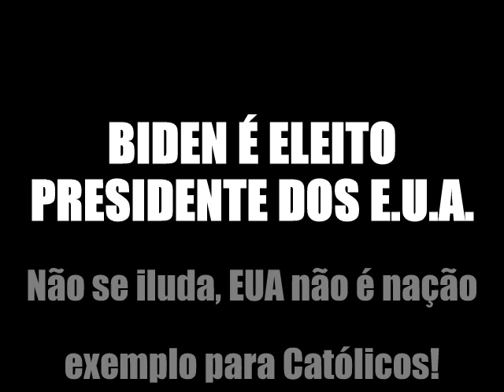Biden eleito presidente dos E.U.A. - O Desastre de um país berço do globalismo e anti catolicismo.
EUA representa PERIGO a nosso país, sempre representou! Seja o globalista Trump ou Globalista Biden ou Obama no poder. Somos roubados sempre por essa nação porca e apostata.
AGORA VOCÊ ESCOLHE: OU SERA ETERNAMENTE CACHORRINHO DOMESTICÁVEL, ou um REAL PATRIOTA CATÓLICO!